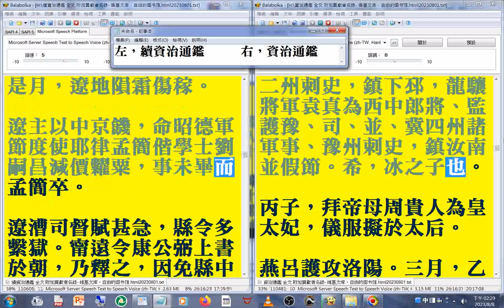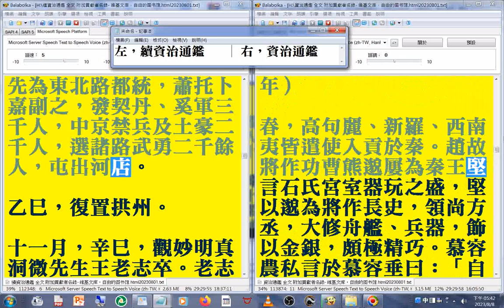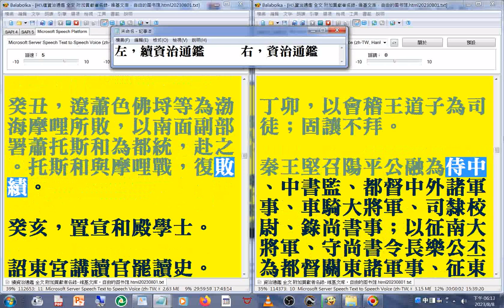有聲書 15(13...17)資治通鑑 (續資治通鑑(左，快速瀏覽) 遼...卷98、資治通鑑(右，有聲書 魏晉南北朝#竹林七賢...東晉將亡)(王莽篡西漢 ...劉裕篡東晉 (上))